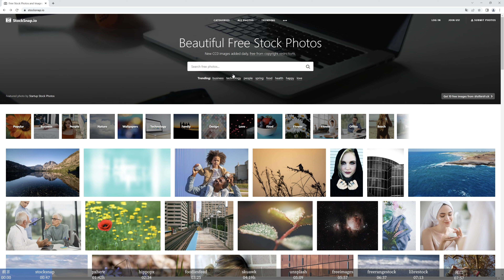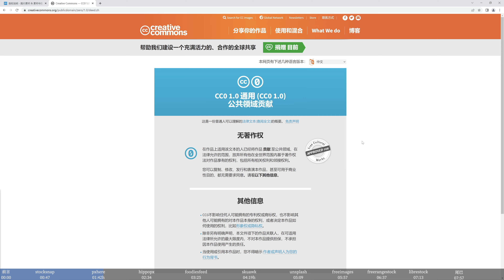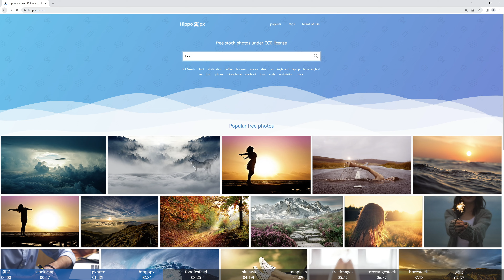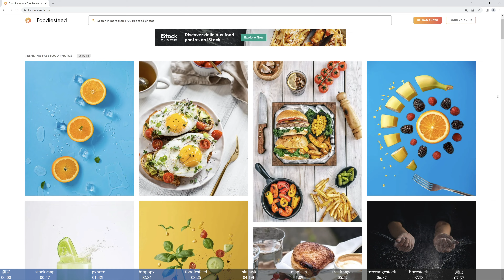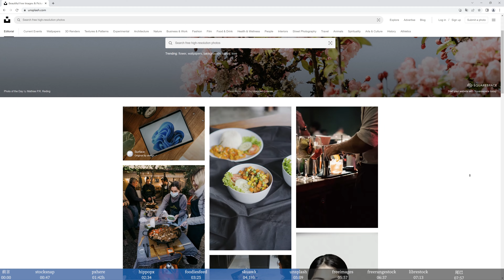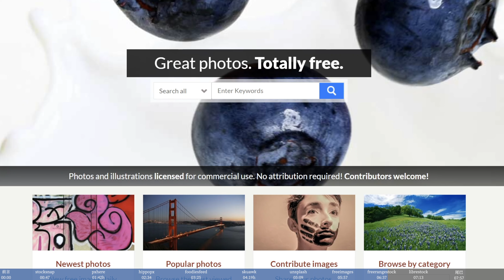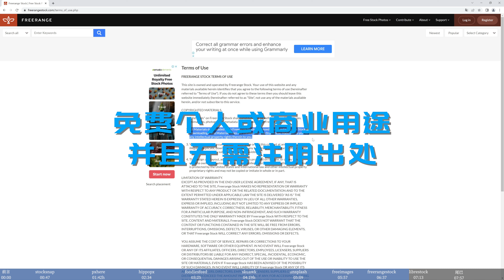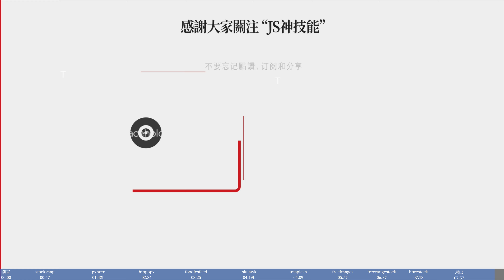无版权可商用免费图片素材下载/Youtuber剪辑师必备白嫖党福利/全球知名免费图片素材网站站介绍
我用的机场
海豚湾